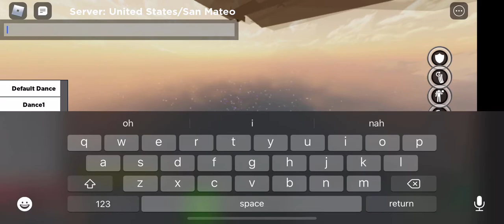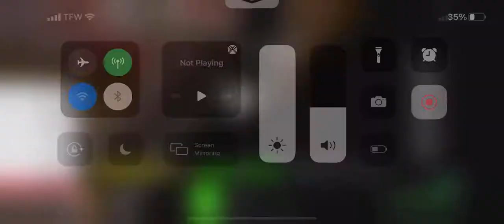macro review op better then pc i think